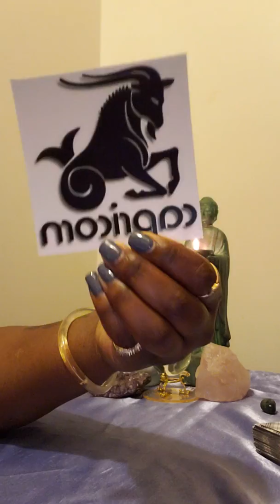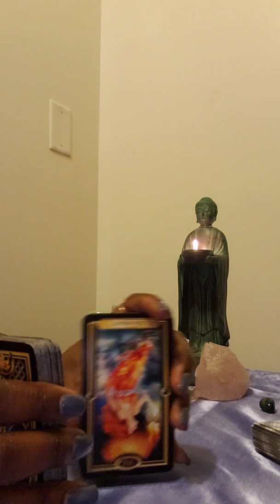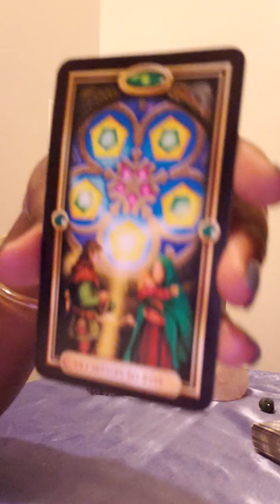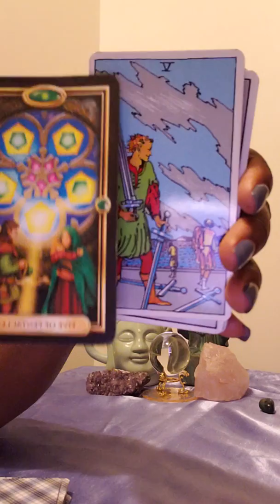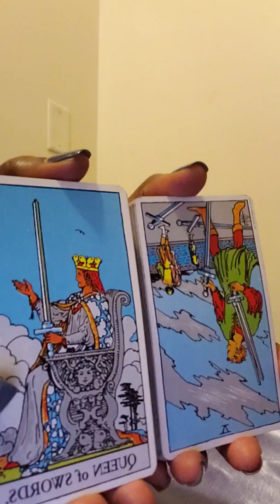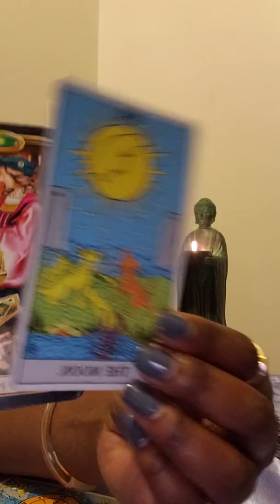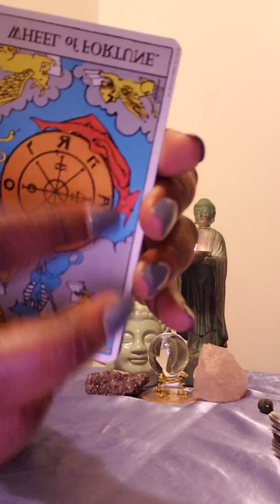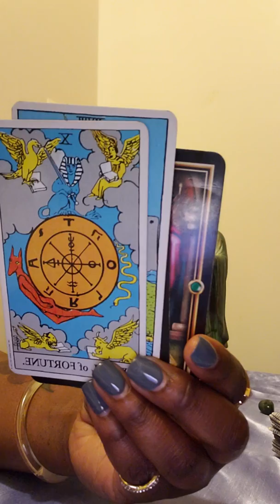♑ Capricorn Capricornreading Lovetarot Manipulation🧙‍♂️ in love❤ and money💵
Capricorn Weekly General Love Reading

For personal readings: